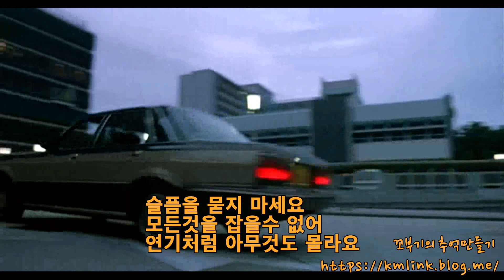영웅본색2 주제곡 분향미래일자 장국영 노래 가사 한글자막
인플루언서 꼬부기의 추억여행